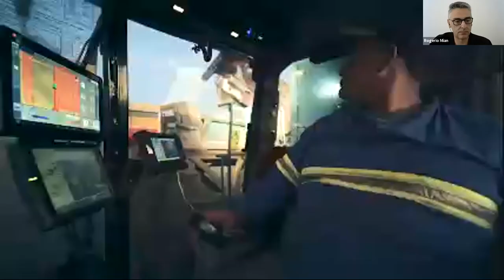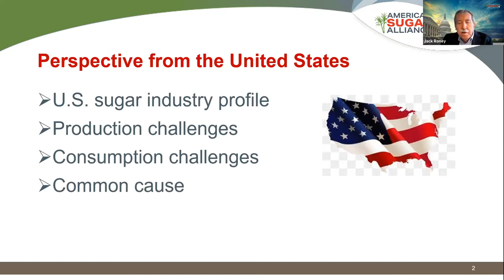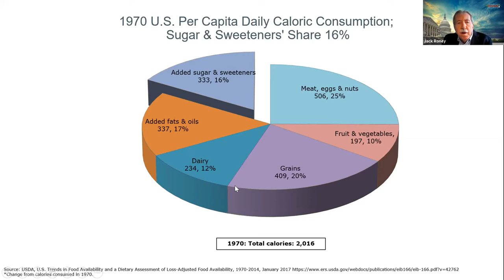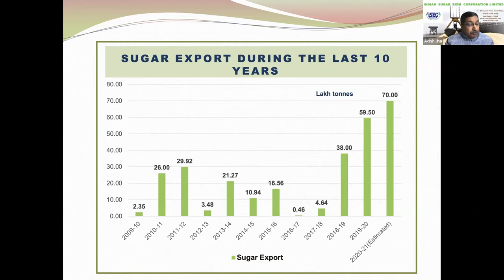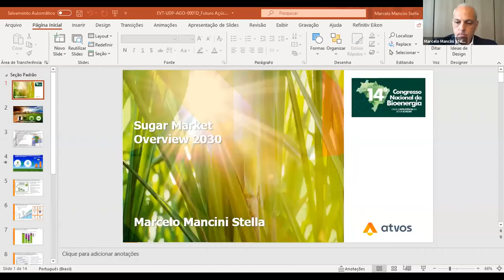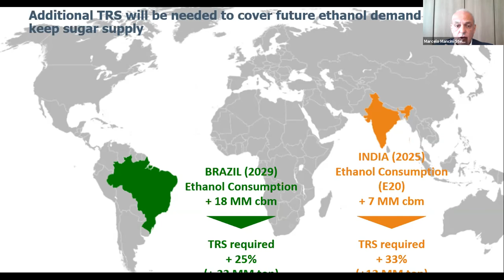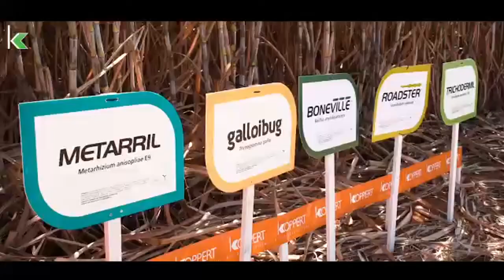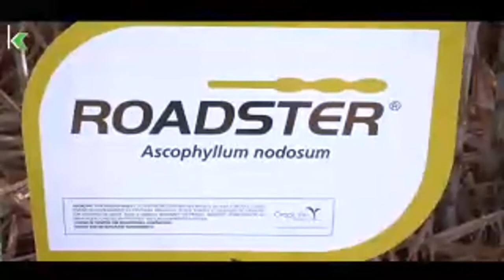Global perspective for the sugar market until 2030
International Panel of the Market Intelligence Room of the 14th National Bioenergy Congress